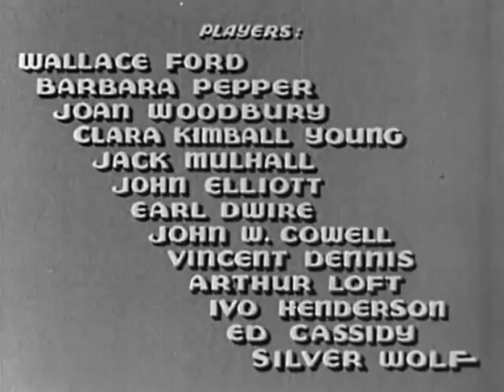The Rogues Tavern (1936) WALLACE FORD ♣ JOAN WOODBURY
Stars: Wallace Ford, Barbara Pepper, Joan Woodbury

 A mad killer is on the loose in a hotel on a dark, gloomy night!